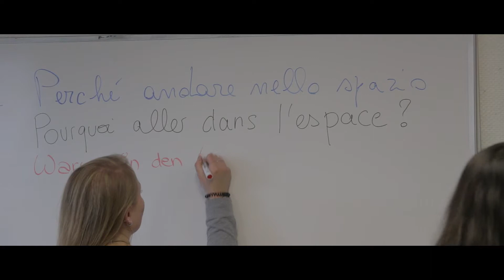Séminaire interculturel Communauté des Villes Ariane - Vulgarisation scientifique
Séminaire interculturel de la Communauté des Villes Ariane (CVA)
Echange franco-germano-italien de jeunes des villes de Vernon, Augsburg et Colleferro.
Projet soutenu pédagogiquement et financièrement par l’Office franco-allemand pour la Jeunesse. Organisé par l’Union Peuple et Culture